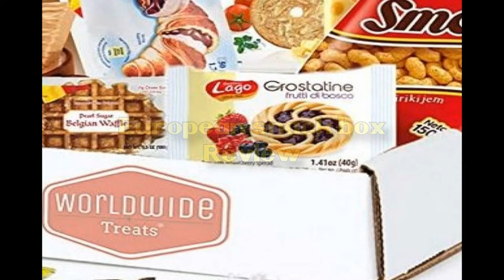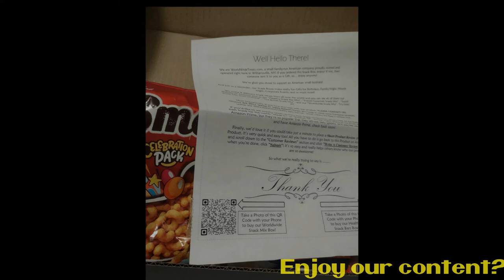NITNSE Reviews European snack box Goralki